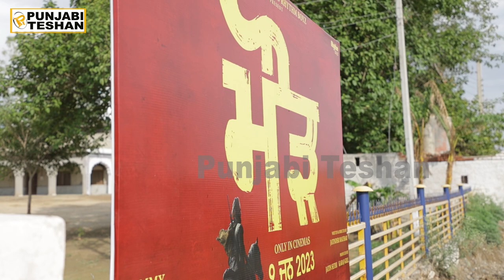Maurh Movie Star Cast Visit Village Maurh At Jeona Maurh Samaadh | Ammy Virk | Dev Kahroud | PT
Maurh Movie Star Cast Visit Village Maurh At Jeona Maurh Samaadh |    Ammy Virk | Dev Kahroud | Vikramjeet Virk | Kuljinder Sidhu | Jarnail Singh | Naiqra Kaur | Richa Bhatt | Punjabi Teshan